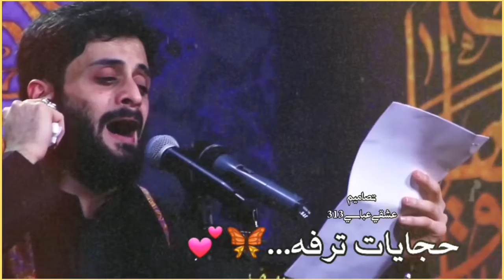منين ما اشتاكلك...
أراك الضوء حين تضل قافلتي وتطويني متاهاتي